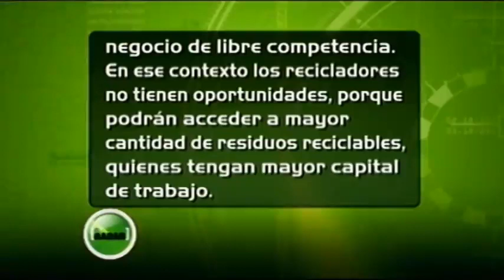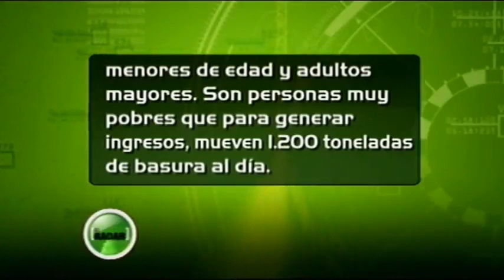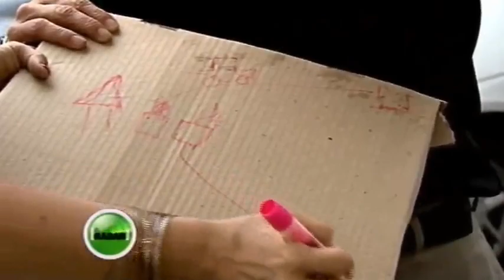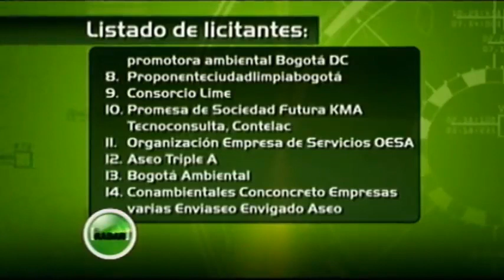La jugosa y disputada licitación por la recolección de basura en Bogotá